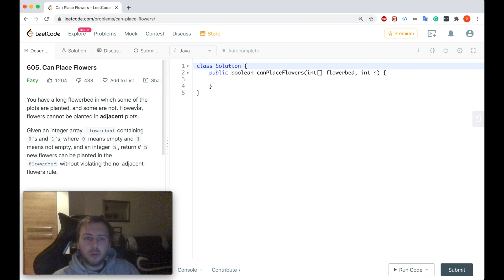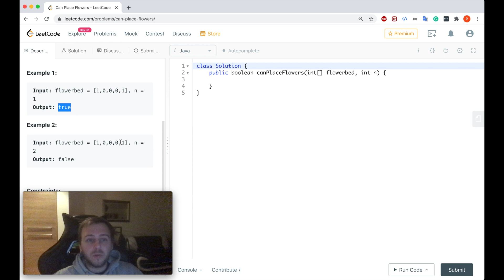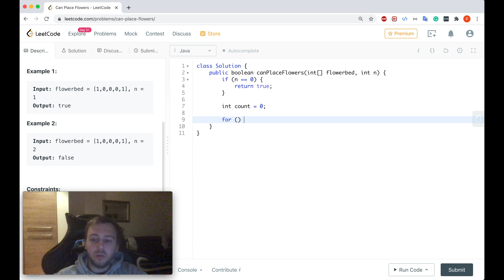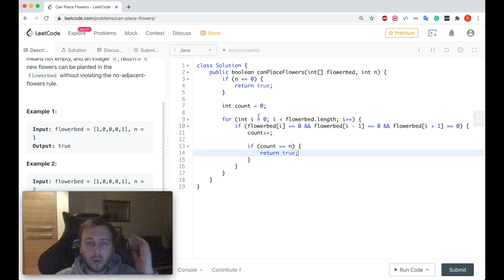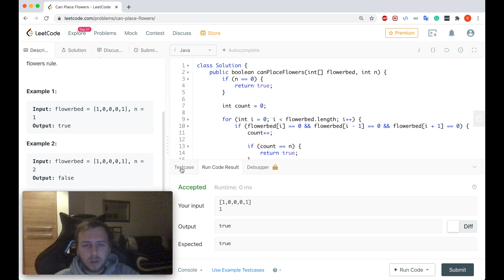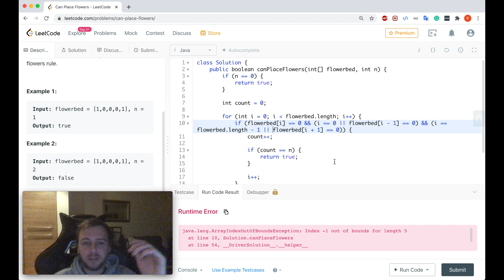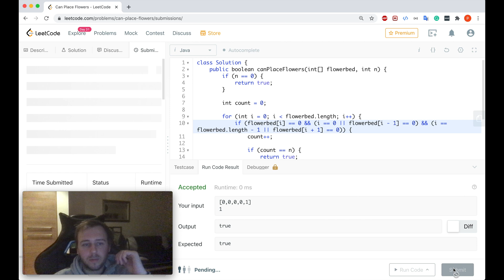Leetcode 605. Can Place Flowers [Java]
Can Place Flowers leetcode question explained.

Please write in the comments below which leetcode problem you want me to solve next.

And remember, a leetcode a day keeps unemployment away!